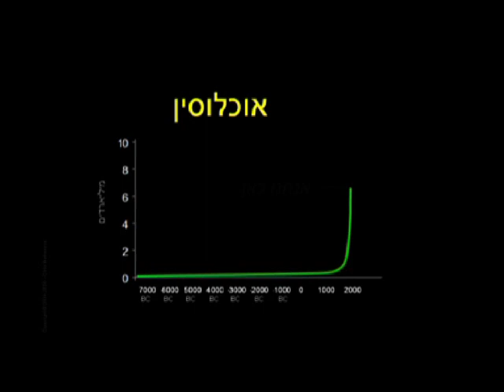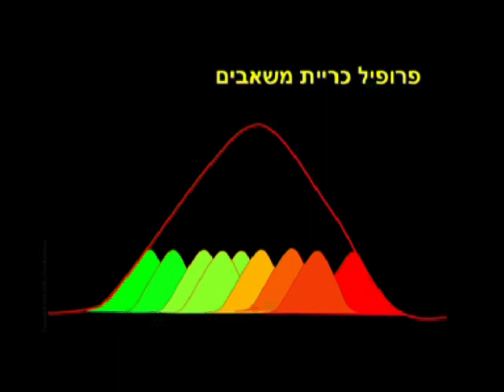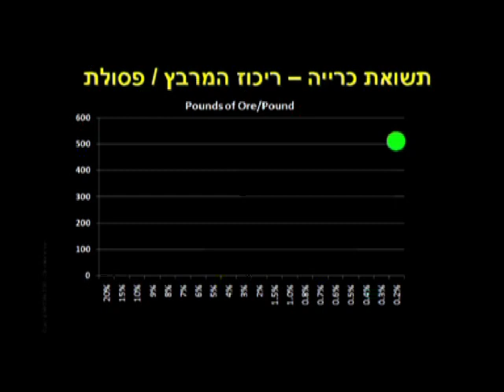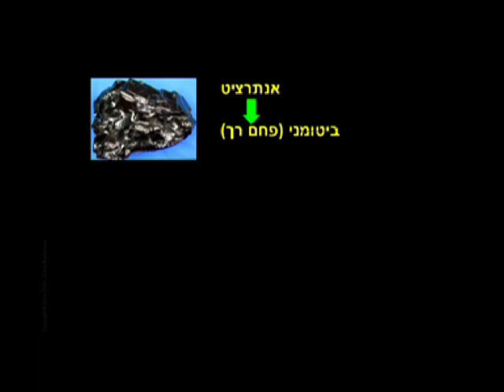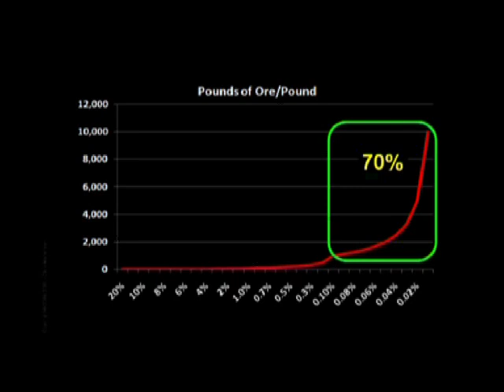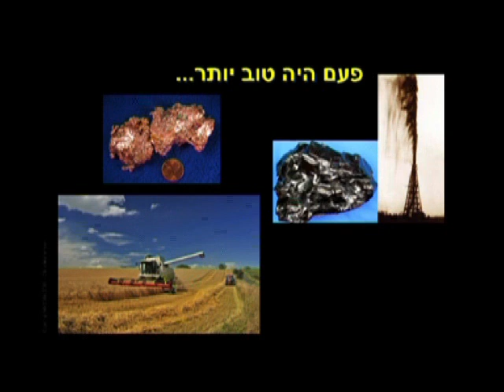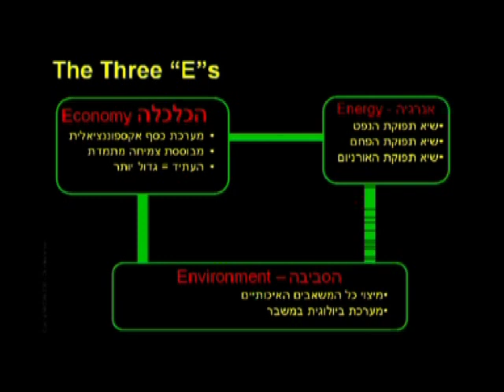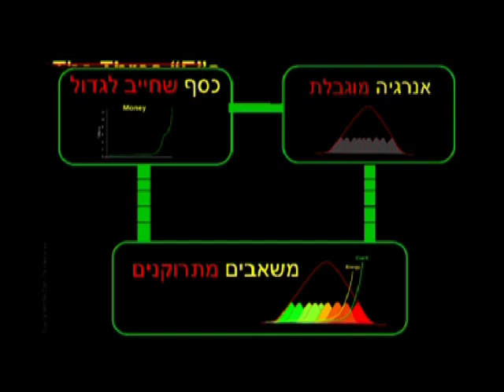Crash Course - Hebrew - Chapter 18